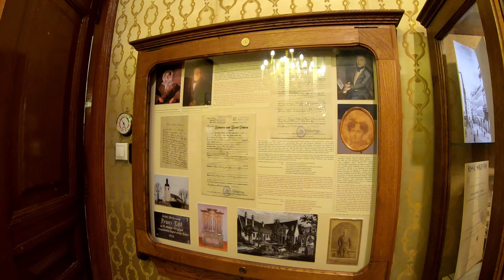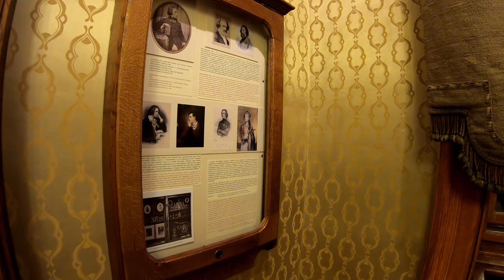Будапешт. Walking around Budapest. Franz Liszt Memorial Museum. ORANGE ua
Walking around Budapest.
Franz Liszt Memorial Museum.
4 Dec 2019
Будапешт